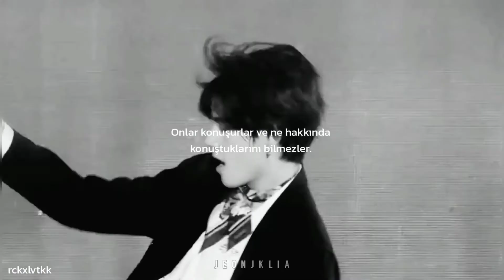måneskin - zitti e buoni // taekook